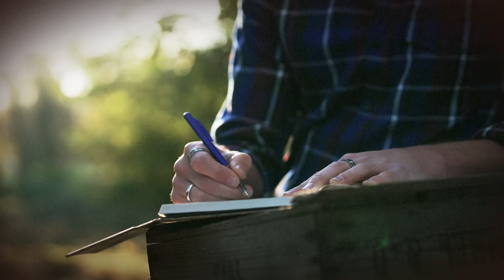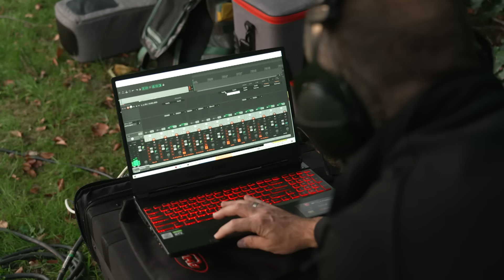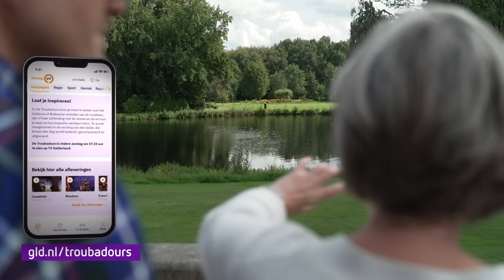Hendrik Jan Bökkers openhartig over zijn scheiding | De Troubadours #2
Christon is vandaag in de Achterhoek. Hij gaat langs op de boerderij van boerenrocker Hendrik Jan Bökkers in Ruurlo. Samen schrijven ze in één dag een song in het Nedersaksisch. Ze gaan op pad door de Achterhoek en op zoek naar de Saksische roots van Hendrik Jan. Ze varen over de Berkel met een oude berkelzompe en ontmoeten een archeoloog die alles kan vertellen over de Saksische oorlogsheld Widukind.